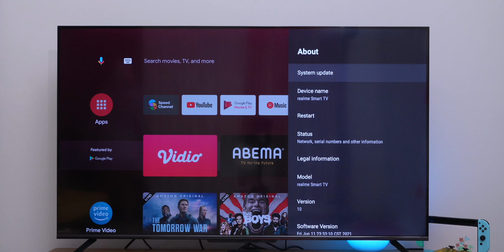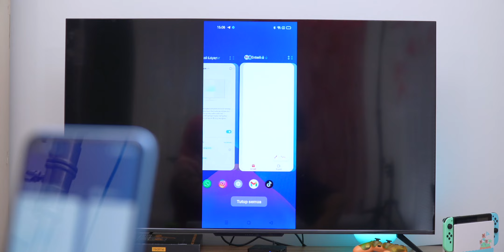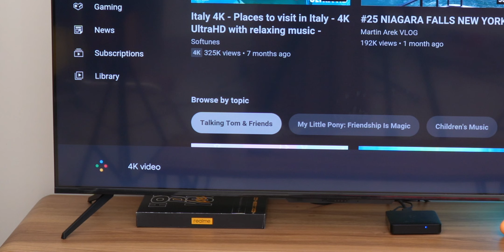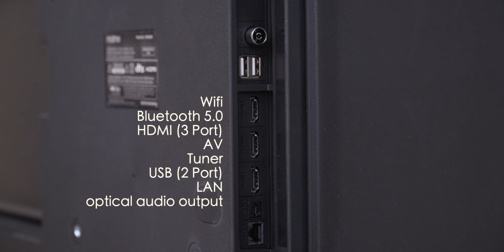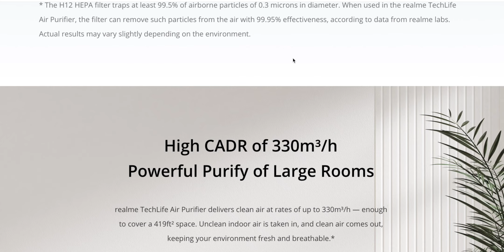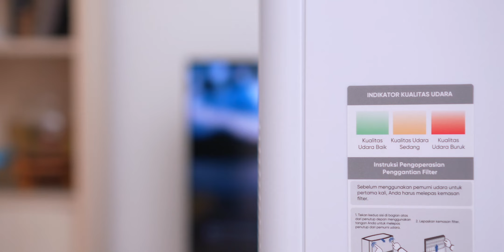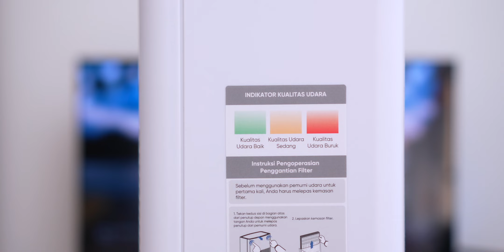Nyobain realme Smart TV 4K 50 inch & realme Air Purifier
BORONGAN...
realme Indonesia ngenalin 4 produk barunya gitu, gue ditantang buat nyobain realme tv 4K 50" nih, kaya gimana ya pendapatnya? yuk tonton aja

22 Agustus 2021 | 12:00 WIB

realme TV
Pre-order exclusive di JD.ID
18 - 24 Agustus

realme TechLife Air Purifier
Flash Sale exclusive di JD.ID
19 Agustus 2021 | 12:00 WIB

realme Book
18 - 31 Agustus